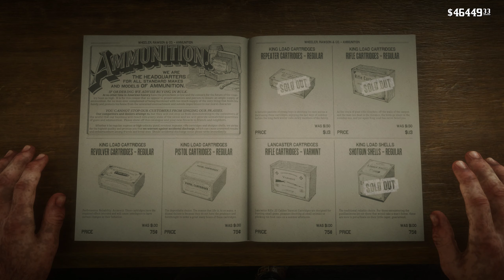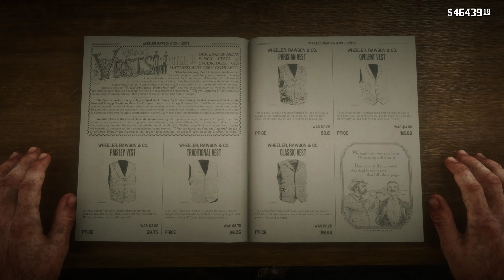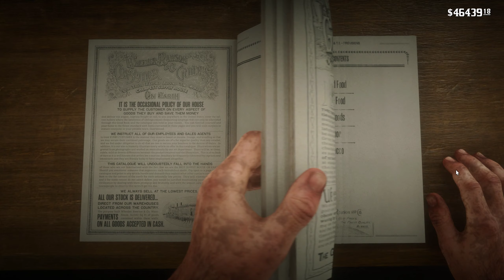Red Dead Redemption 2 | #38- AN AMERICAN PASTORAL SCENE (Chapter 2) | CGB GAMING | {Charath}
This video includes missions done on a system with the specifications as follows:
GPU- Nvidia Geforce GTX 1080 Ti, Aorus Xtreme
PSU- Corsair 650 watts
RAM- Corsair vengeance LPX- 2400mhz- ddr4- 16gb
Motherboard- Z270X- Ultra Gaming
Air cooled by ANT ESPORTS ICE- C612